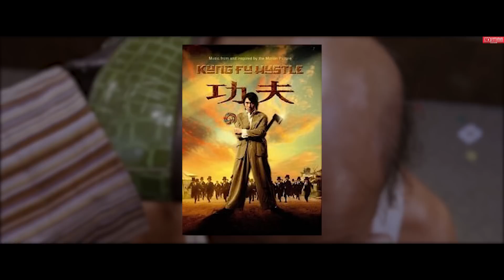จากนักเลงกระจอกกลายมาเป็นจอมยุทธ์ที่ทุกคนต้องยอมสยบ l สปอยหนัง l คนเล็กหมัดเทวดา (2547)